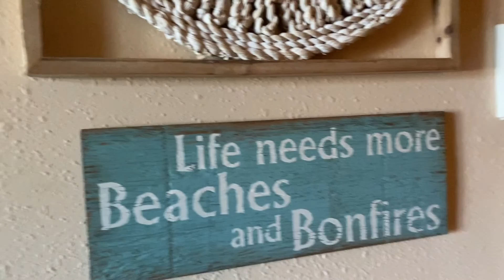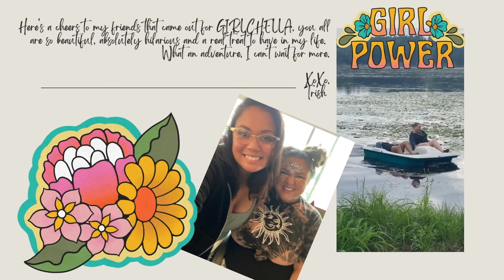Girlchella | August 2022 | VLOG | GIRLS WEEKEND AT THE LAKEHOUSE + END OF SUMMER QUICK GARDEN TOUR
Hey there,
This is my friends & I second annual "Girlchella" girls getaway weekend. This is a time when we all can plan to clear out our busy schedules and get together over some yummy food, good conversation, fun games... it's a good time. I captured a little glimpse into how we enjoy ourselves and maybe you and your friends could do a Getaway too.

- Trish

📸: Trish.Vyse
Airbnb Superhost: Mimi's Lakehouse - Westfield,WI - USA